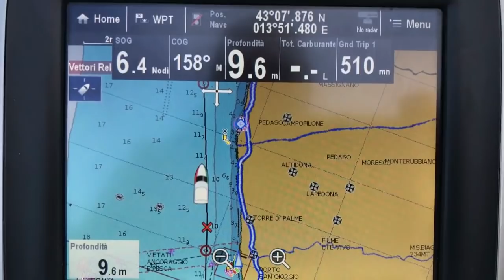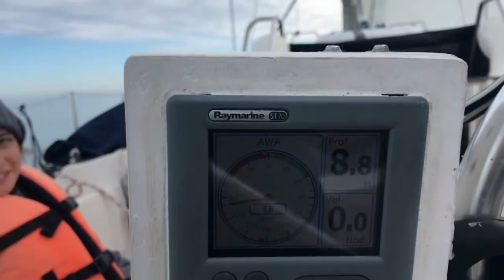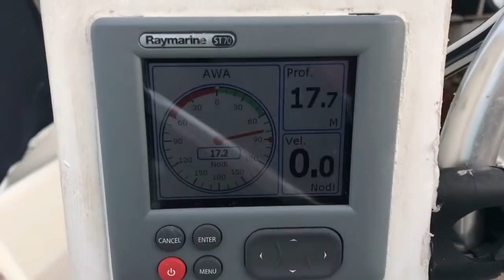Valeila Sail Mare Vento e Miglia Vivere in barca sull'Adriatico in Inverno ep.004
Il nostro Quarto episodio sul Vivere in barca! Mare, vento e miglia! Il viaggio da Giulianova in Abruzzo fino a Bari in Puglia... L' Adriatico in inverno è stato clemente e la temperatura mite ci sta invogliando sempre di più a proseguire il nostro viaggio!

Il viaggio in barca a vela prosegue e vivere in barca a vela non è mai stato così divertente.

Ti aspettiamo!

Il nostro Blog..

Non dimenticate il Like su Facebook!

Pick up some cool Valeila Stuff and help support our journey!
Acquistate qualcosa di bellissimo nello Shop di ValeilaSail!

Che attrezzatura usiamo?
CAMERA... Sony Alpha 68.. two Iphone 7, one Huawei P30 and a GoPro Hero 4

Che software usiamo?
VSDC Video Editing on Windows
OpenShot Video Editing on Elementary Os

E per la musica?

Gruppo Med Arimar per il nostro nuovo tender e la sicurezza di un'ottima zattera di salvataggio oceanica

Chiamate Andreas per prenotazioni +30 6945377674

Music Credits

03.10
Windspiel - Un dia Sonado